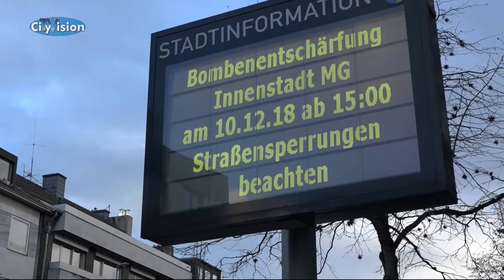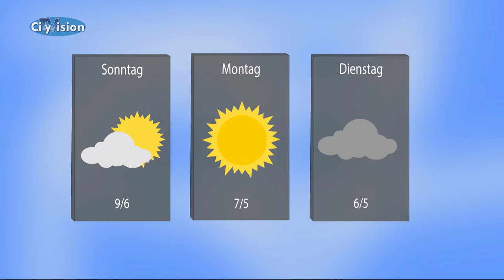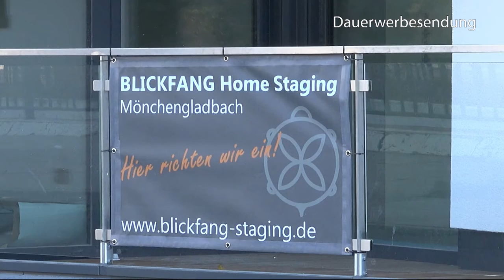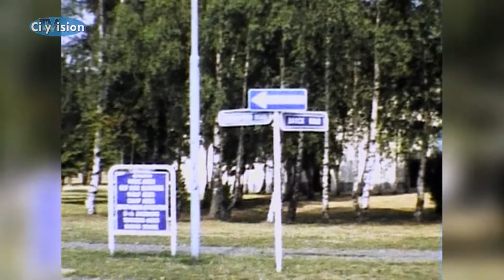CityVision-Sendung vom 10.12.2018